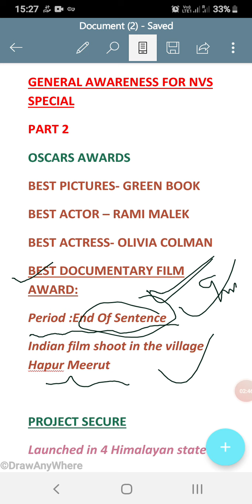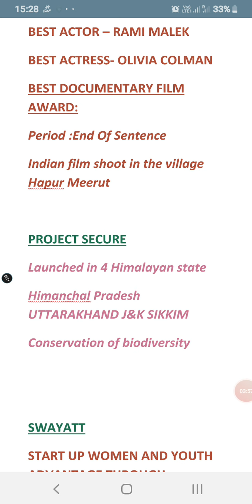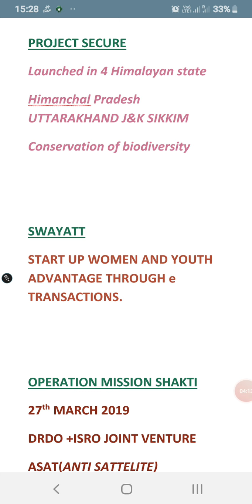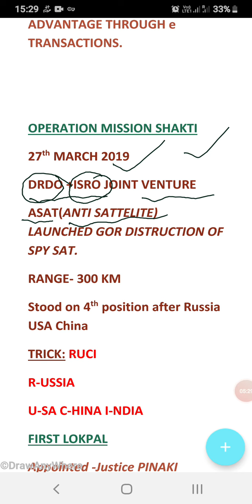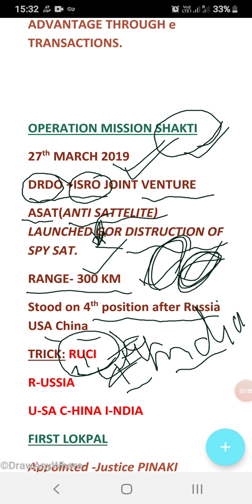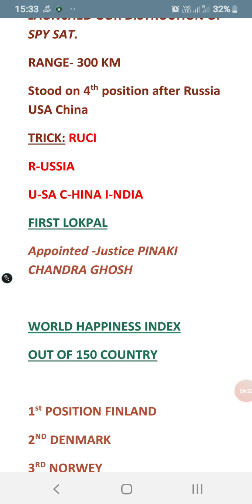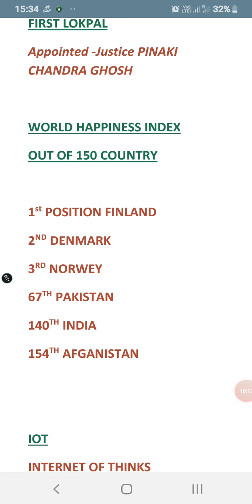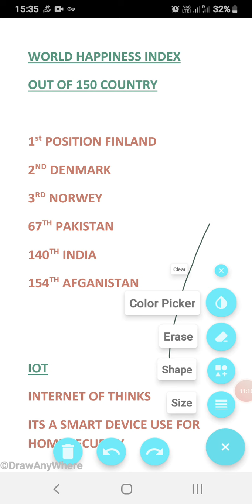PART 2GENERAL AWARENESS FOR NVS EXAM 2019